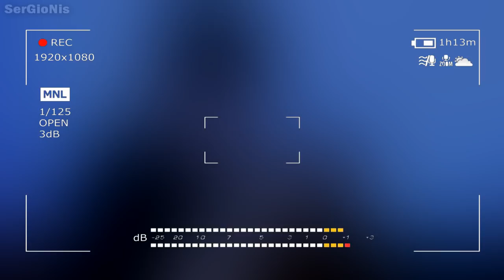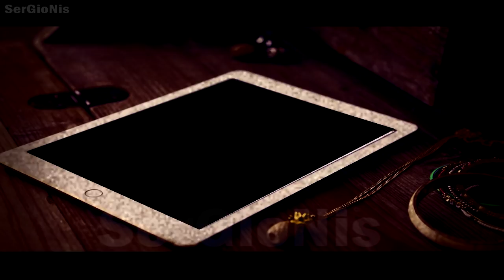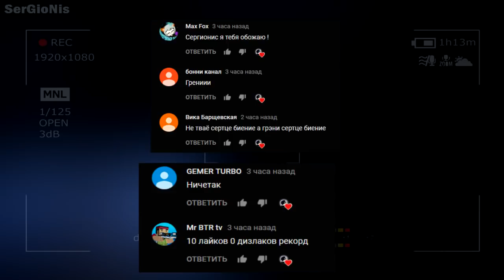ПОТЕРЯННАЯ ВЕРСИЯ ИГРЫ GRANNY 0.0-1 | ПОТЕРЯННАЯ СЕРИЯ ЭПИЗОД ГРЕННИ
Потерянная версия игры Granny, до жути страшная теория.

СПРАШИВАЙ: ask.fm/s_e_r_h_y_i__k_i_n_g

Дом призрак  поймал призрака  в 3 часа ночи призрак  дом с призаками  вызвал призрака